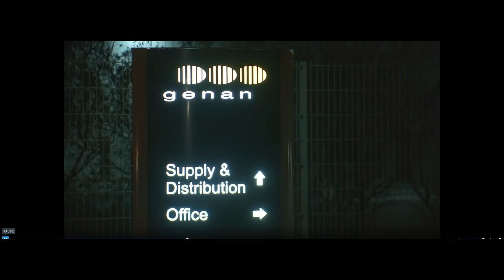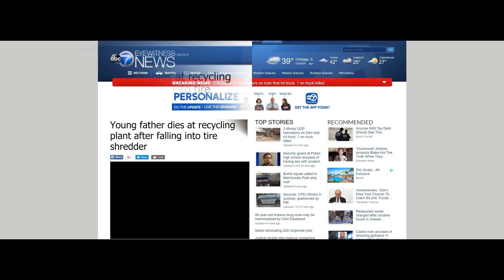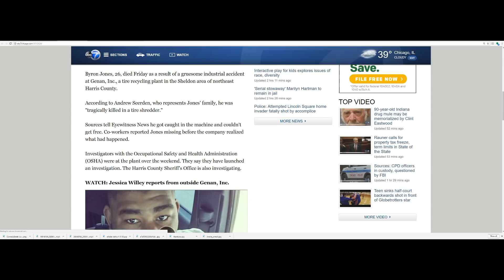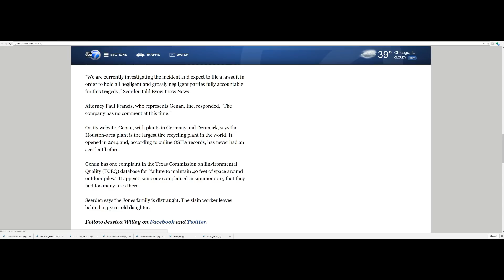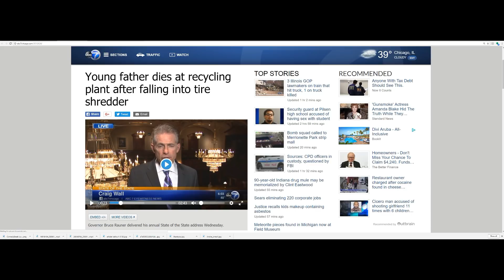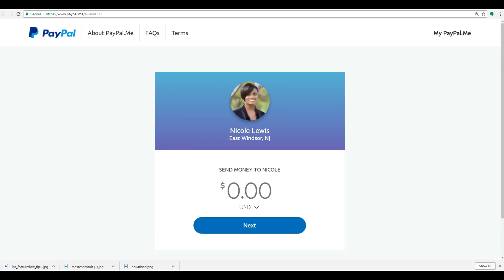Horrific Freak Accident: Young Father Dies At Recycling Plant After Falling Into Tire Shredder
Intro/Outro By: DJ Quads "Good Vibes"